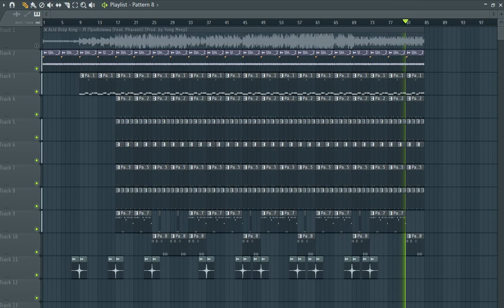Acid Drop King - Я Проблема (feat. PHARAOH & Yung Meep) (FL Studio Instrumental Remake)